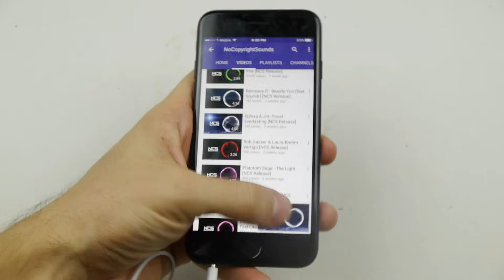Secret Hack To Get Headphone Jack on the iPhone 7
This video is for those who don't want to get $159 wireless airpods or have to insert your headphones into an adapter every time you listen to music.